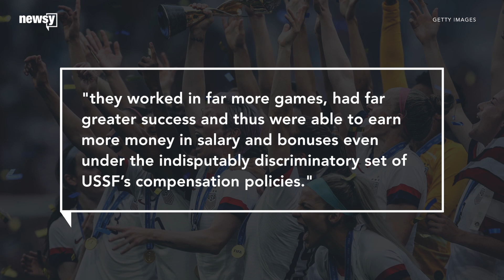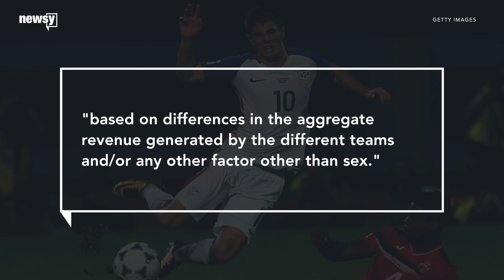U.S. Women's Soccer Argues Payment Math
The U.S. women's national team and the U.S. Federation are at odds over the what equal pay is, in claim filings.